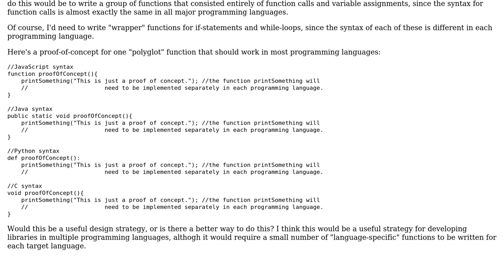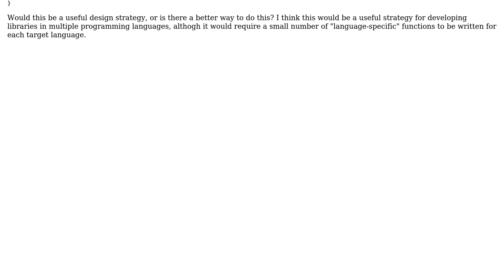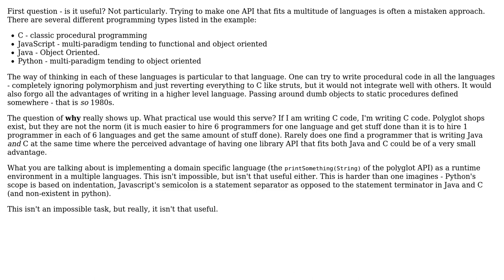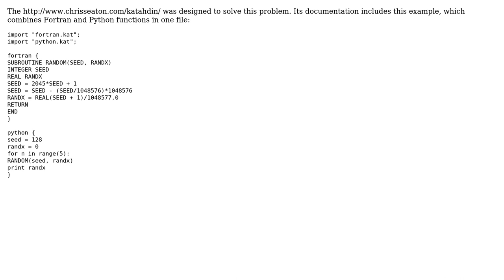Writing an API that is syntactically valid in multiple programming languages (2 Solutions!!)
Writing an API that is syntactically valid in multiple programming languages

With thanks & praise to God, and with thanks to the many people who have made this project possible! | Content (except music & images) licensed under CC BY-SA | Music | Images & others | With thanks to user KaeruCT user Anderson Green and the Stack Exchange Network Trademarks are property of their respective owners. You are responsible for your own actions.